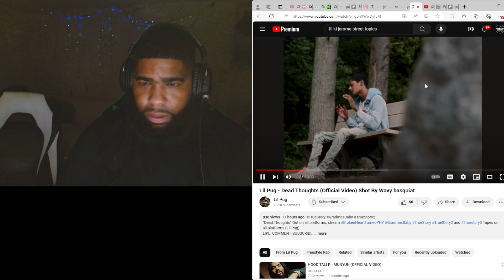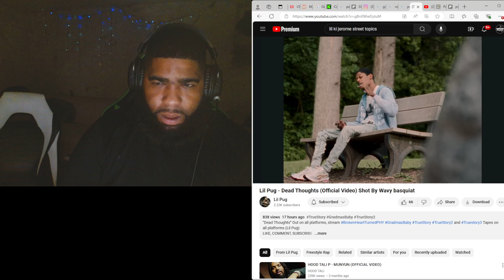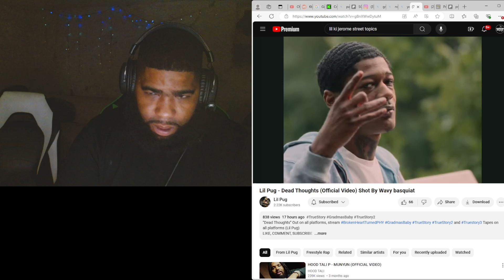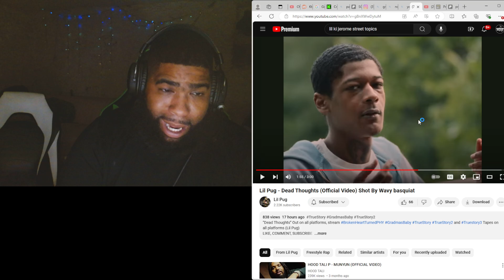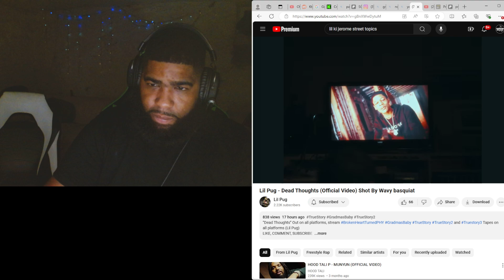Lil Pug - Dead Thoughts | Squeeze Reactions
Instagram dollasignsos follow me dm 💪 i follow bac